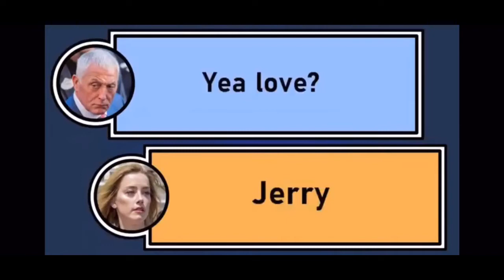Elon Musk Denies Having a Threesome with Amber Heard and Cara Delevingne - Abcs News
Elon Musk is speaking out against one of the more salacious claims to come up in the messy and extremely contentious fallout from Johnny Depp and Amber Heard's marriage.
According to a deposition from Depp's ongoing defamation lawsuit against his ex-wife, the ex of Amber's friend Raquel Pennington claimed Raquel told him Heard, Musk and model Cara Delevingne had a "threeway affair." While he wasn't sure when it happened, Depp's lawyer specifically asked whether it was in November 2016, which would have been months after her split from Depp -- but before they were legally divorced.
While neither Heard or Delevingne have addressed the gossip, Musk denied it to Page Six.
"Cara and I are friends, but we've never been intimate," he said. "She would confirm this."
"Also, I wish to confirm again that Amber and I only started going out about a month after her divorce filing," he continued. "I don't think I was ever even in the vicinity of Amber during their marriage!